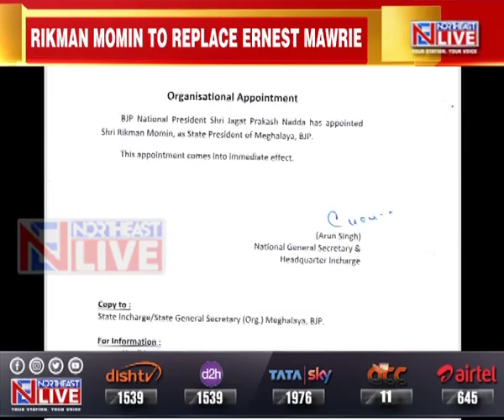Rikman Momin appointed as State President of Meghalaya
The Bharatiya Janata Party appointed Rikman Momin as the new state president of Meghalaya on Monday after the term of incumbent state president Ernest Mawrie ended.

The appointment order was issued today by BJP National President Jagat Prakash Nadda, and Rikman Momin will take the charge with immediate effect.

In 2019, the BJP gave a ticket to Rikman G. Momin as the party candidate to contest for the Tura Lok Sabha Constituency seat in Meghalaya.
Rikman Momin is the first representative from Garo Hills to hold the position of State President in Meghalaya.